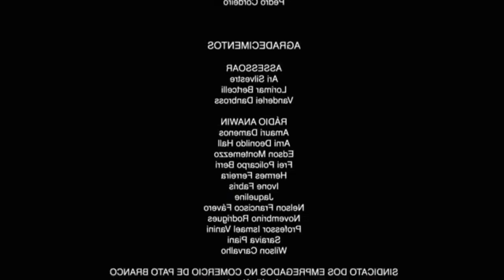A VOLTA DO ADRIANO IMPERADOR!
A VOLTA DO ADRIANO IMPERADOR! TREINAMENTO PESADO, BAMBAM, South America Flamemes, South America Flamengo,memes, zuera, milgrau, Adriano imperador, Flamengo,